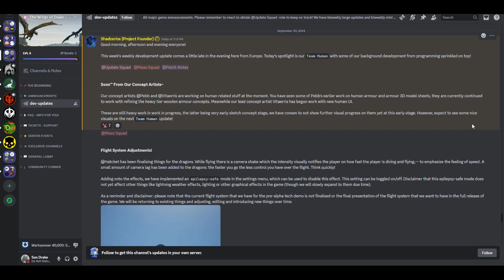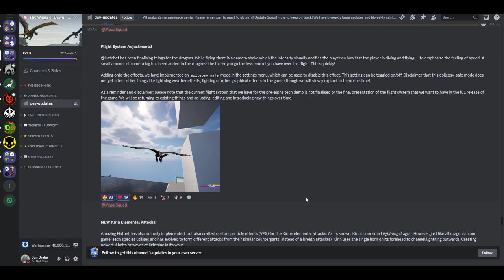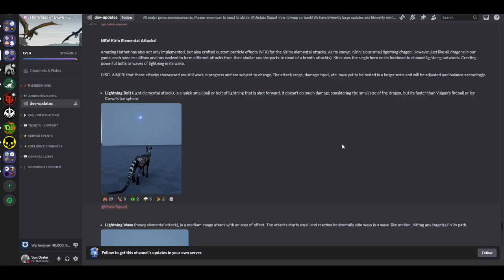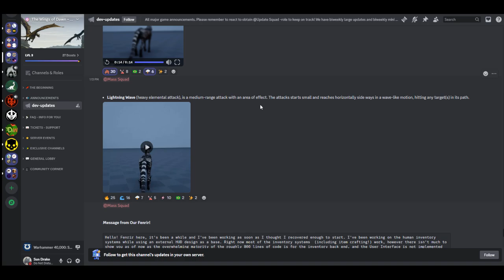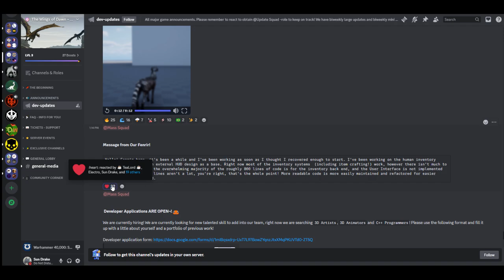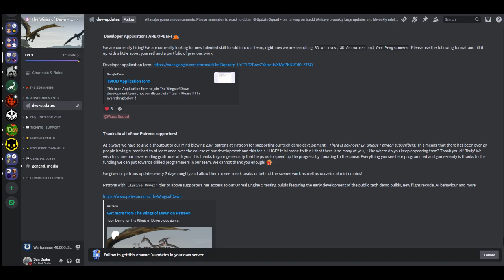Short update!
The Wings of Dawn is an exciting new game coming out soon. Plans are for a fully fleshed out environment, with AI Humans and animals, Human players, dragons of all shapes and sizes, and even strange dinosaur things! Kickstarter is out soon, I definitely suggest keeping an eye out on this one, and you can wishlist it on Steam RIGHT NOW. Check out the discord below for any questions or sneak peeks, check out their channel on Youtube, and check out their Twitter for some goodies!